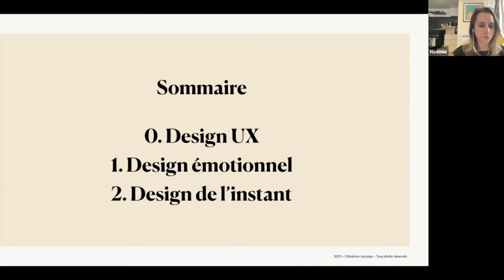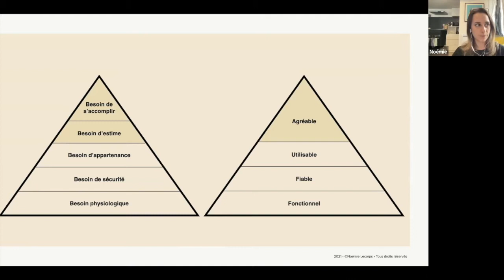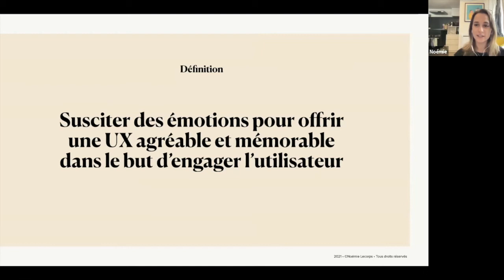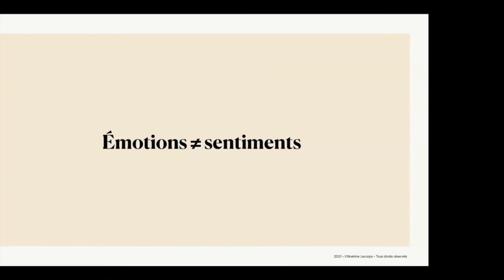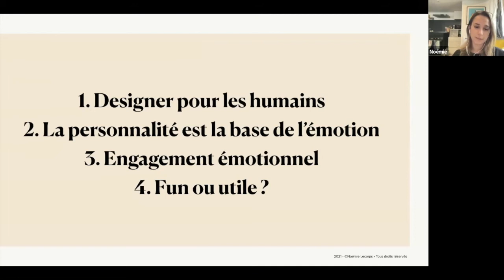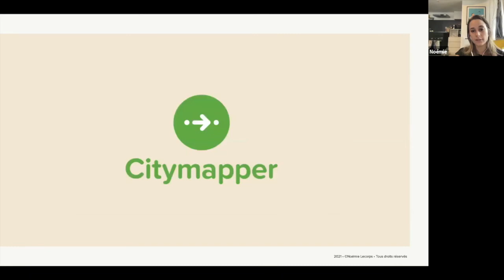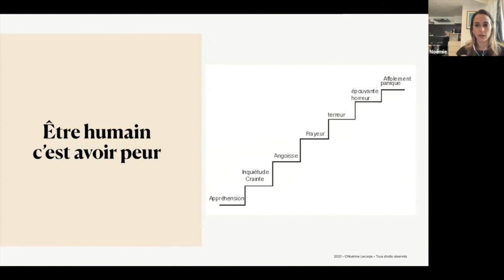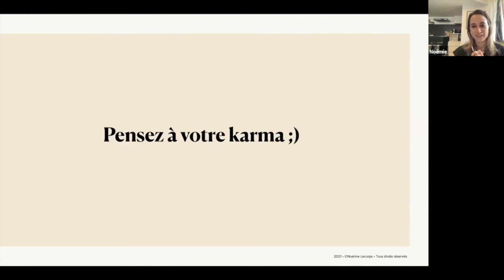HorizonUX - Noémie Lecorps - Le design émotionnel et de l'instant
Horizon UX  : Le Jeu

Une semaine de talks et d’ateliers sur la gamification afin de permettre à tous les professionnels du digital d'innover pendant une semaine autour de l'UXDesign .
Cet événement est présenté avec passion par Pierre MINELLI & Quentin LEDOUX, référents de la filière UX Design.